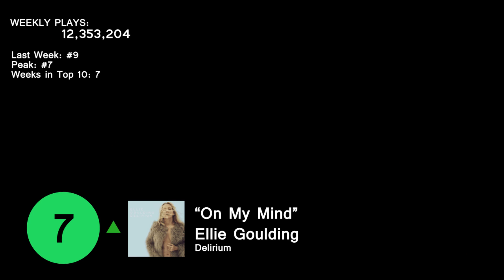Top 10 Songs - Week Of November 15, 2015 (Spotify)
TOP 10 SONGS OF NOVEMBER 2015
Based on Spotify's Global Top 10 most played / Streamed Songs every week. Top 10 Songs of the week - Week Of November 15, 2015. Official Top 10 Songs of November 2015.